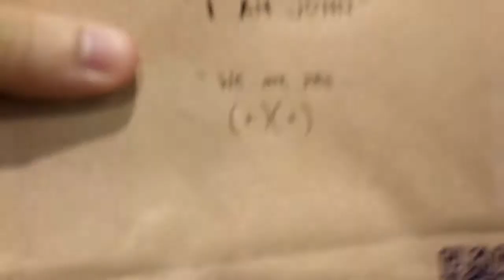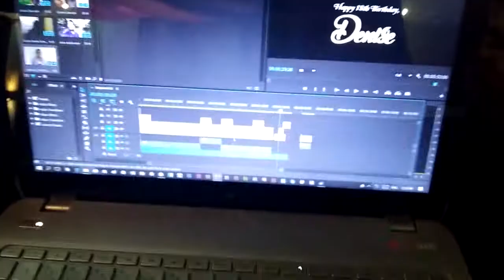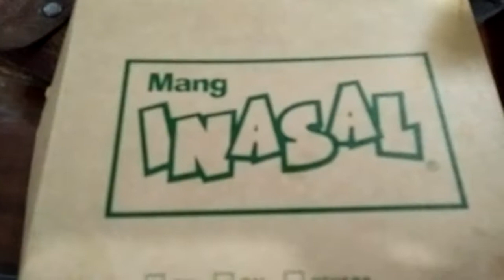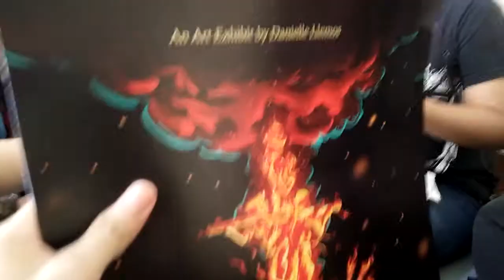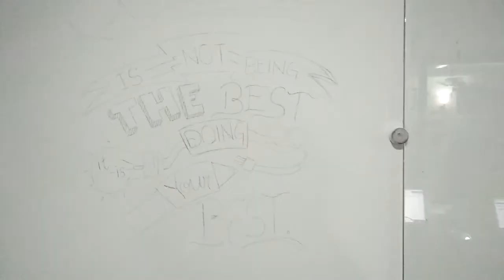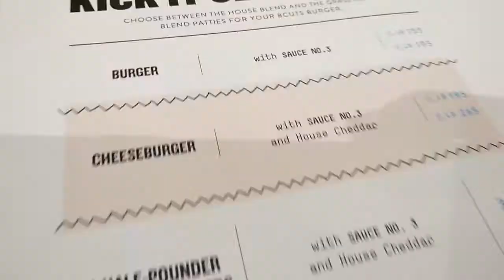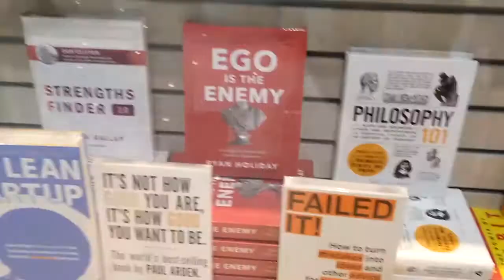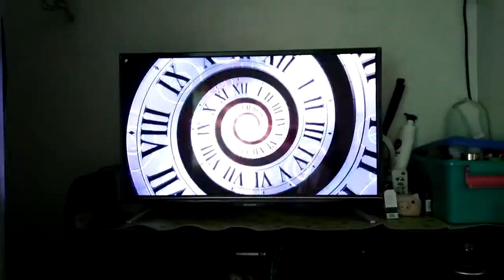Previously... I Got Free Food and F̶r̶e̶e̶ C̶o̶m̶i̶c̶s || Previously... Weekly Vlog Ep. 3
Hello my name is Elijah Cajipe. I'm a 20-year-old nerd who's documenting his baby steps to adulthood.

Welcome to this week's episode of Previously... This week's episode is now in 30fps and the theme is "free". Enjoy my whole week as I eat a free buffet at my friend's birthday and fail at free comic book day!